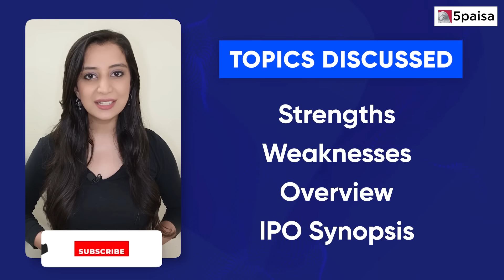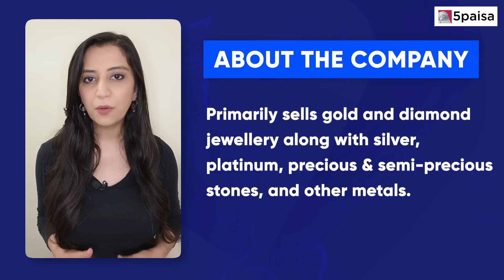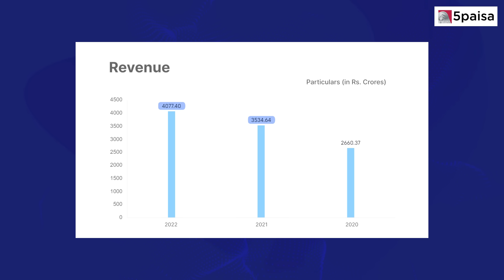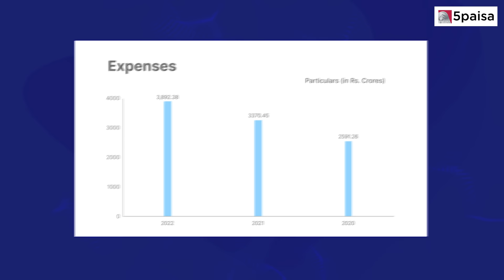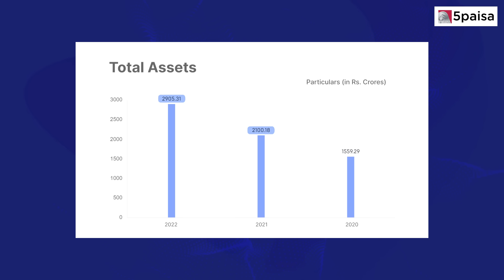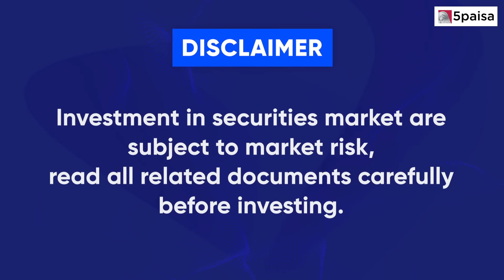Senco Gold IPO - APPLY or NOT? | Senco Gold IPO Review & Senco Gold IPO details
Senco Gold IPO opens on July 4, 2023, and closes on July 6, 2023. Watch our video covering a detailed analysis of Senco Gold IPO Synopsis, objective of the ipo issue, about company, industry overview, financials, strength & risks and much more.

This video covers:
00:00 Introduction to the video
0:31 Senco Gold IPO Synopsis
1:06 Senco Gold IPO Objectives
1:12 Senco Gold IPO: About Company
2:05 Senco Gold IPO: Industry Overview
2:33 Senco Gold IPO: Financials
4:40 Senco Gold IPO: Strengths
5:01 Senco Gold IPO: Risks

Senco Gold IPO details:
👉Open Date - 4th July, 2023
👉Close Date - 6th July, 2023
👉Allotment Date - 11th July, 2023
👉Listing Date - 14th July, 2023

About Senco Gold:
- Senco Gold Limited is a pan-India jewelry retailer. The products are sold under its brand name "Senco Gold & Diamonds". Senco Gold primarily sells gold and diamond jewelry along with jewelry made of silver, platinum, precious and semi-precious stones, and other metals. The company also offers costume jewelry, gold, and silver coins, and utensils made of silver.